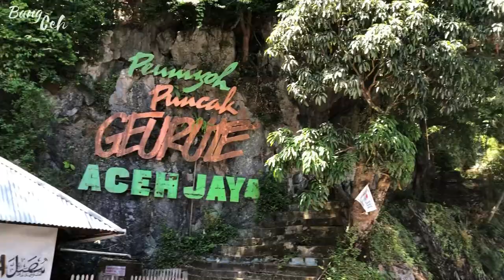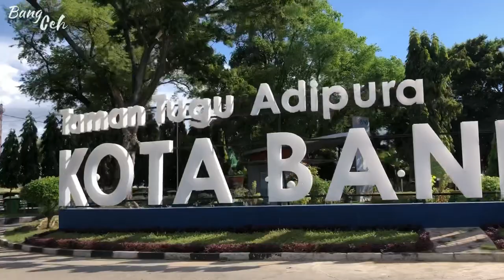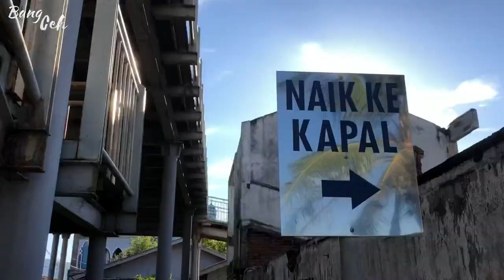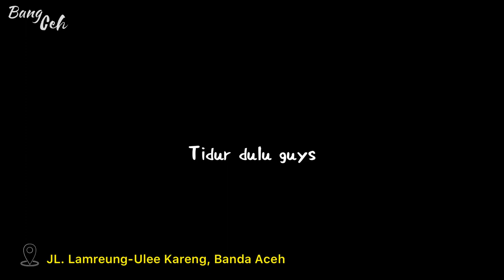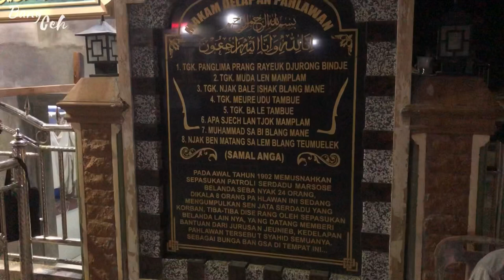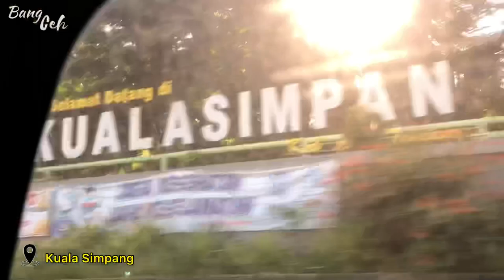KIWI ON VACATION KELILING WISATA YANG SANGAT INDAH DI ACEH (PART 2) | VLOG 2021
Video kali ini masih bareng kawan-kawan Kiwi On Vacation Keliling ACEH (Part 2) dari Subulussalam - Tapak Tuan - Banda Aceh - Langsa gengs.